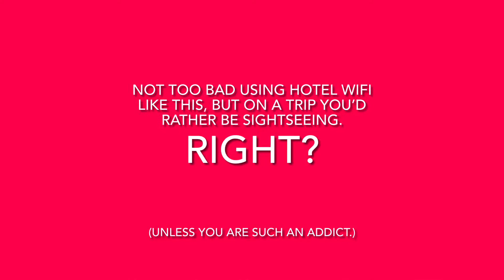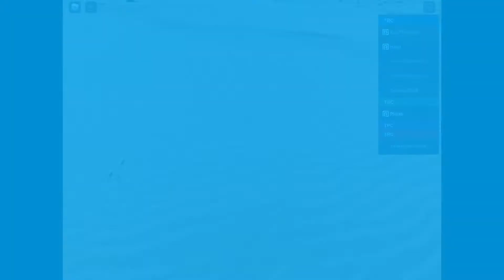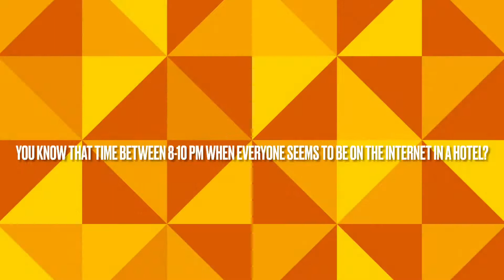Arsenal with hotel wifi be like..(Roblox)